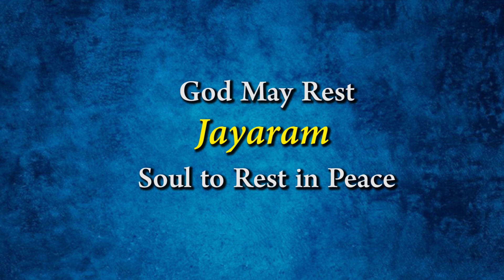Jayashree Provided One day Food to Ashrama on the Memory of Jayaram Rai